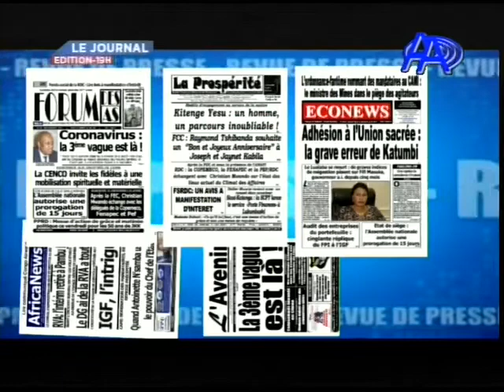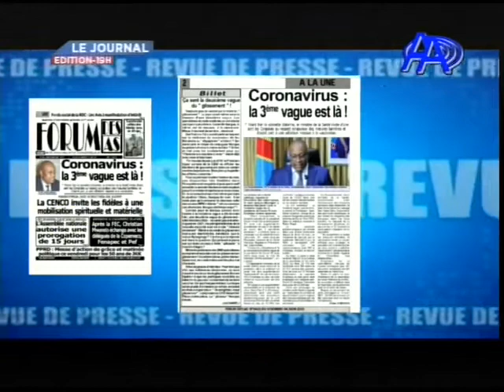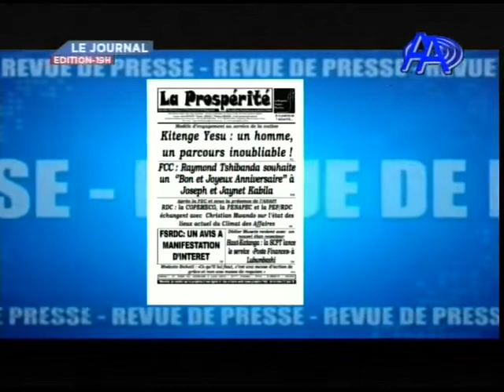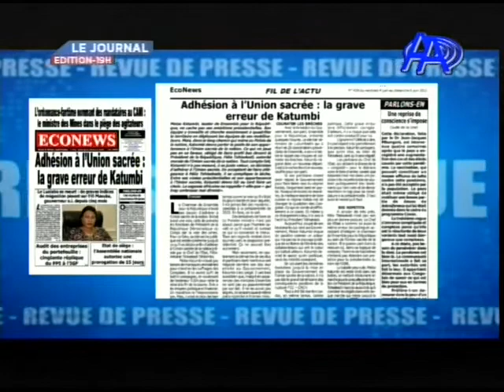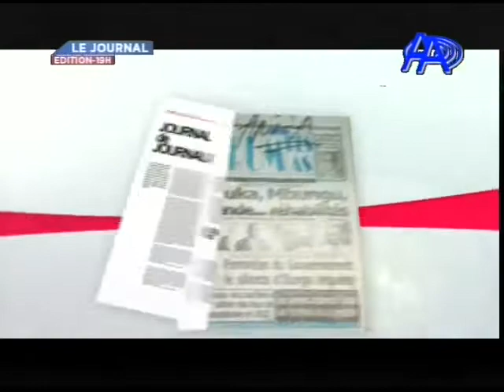JT AA DU VENDREDI 4 JUIN 2021